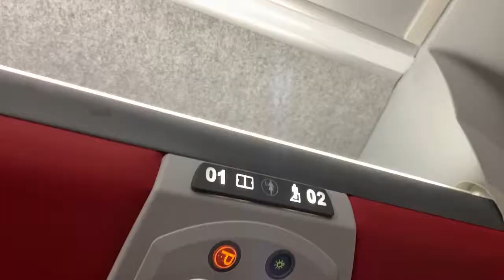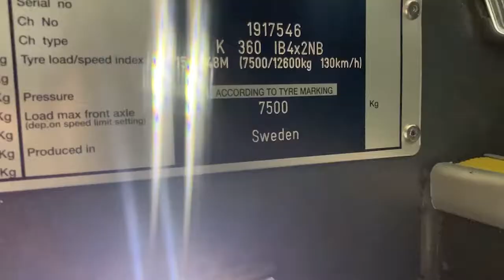Scania K360 Coach Bus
with Marcopolo Audace 1050 Body